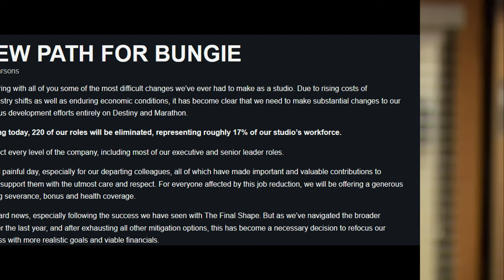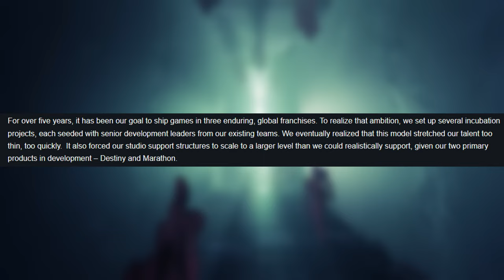Bungie feuert Mitarbeiter - Destiny und Marathon in Gefahr? Gamercampus | Gaming News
Da will man am Wochenende entspannen, aber liest dann, dass Bungie hunderte Mitarbeiter entlässt und damit die Zukunft von Destiny und Marathon ungewiss ist.